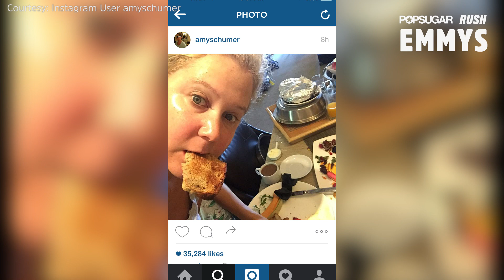Amy Schumer's Road to Emmy Gold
Amy Shumer's year just got bigger when she won the Emmy for best variety sketch series, but prepping for her big day wasn't easy. Watch as Amy shows us how she gets ready for the Emmys, Amy Schumer style.